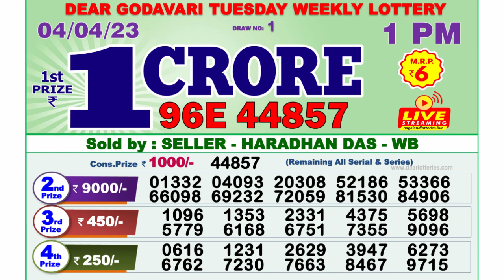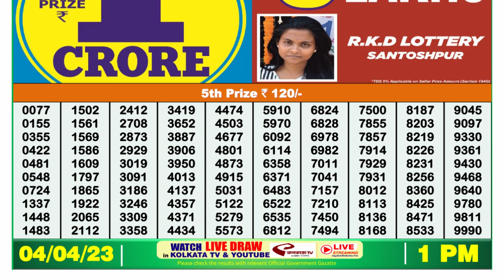🔴Dear Lottery Sambad Live 1pm today 04.04.23 Nagaland State Lottery Result